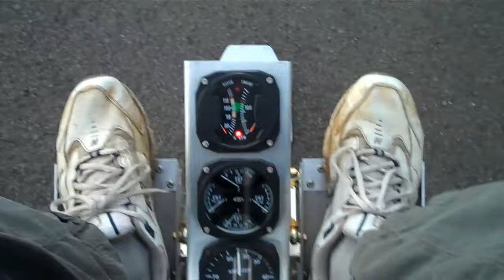Harvest time, early morning